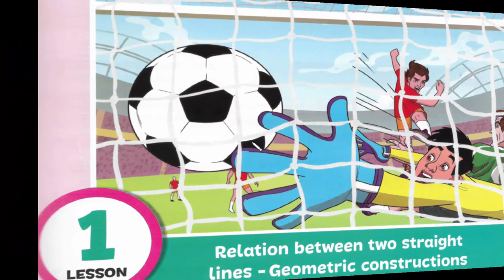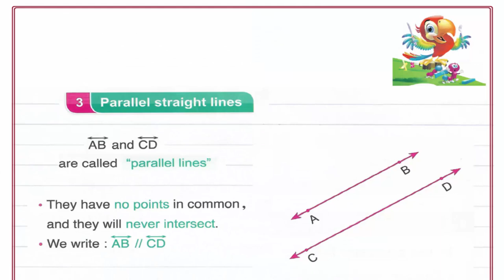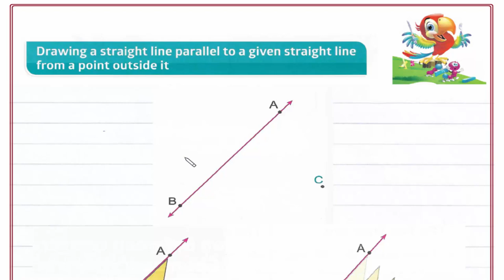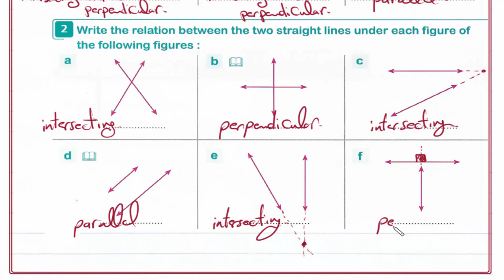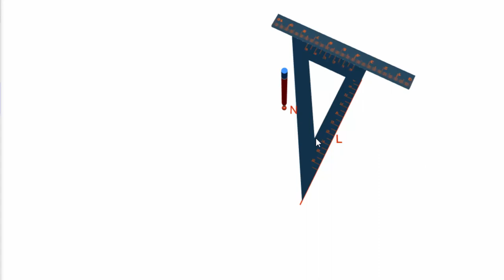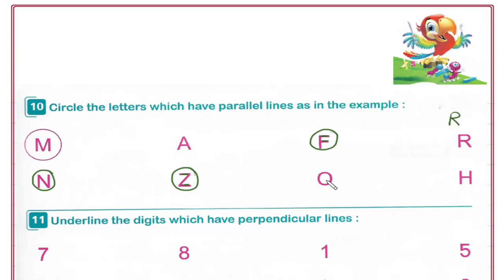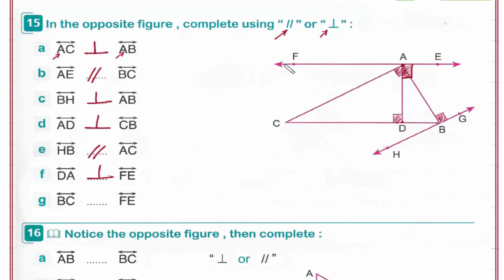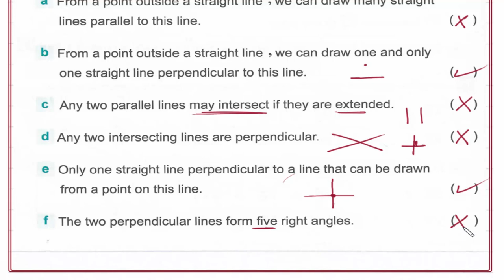Primary 4 \ grade 4- 1st term 7-Relation between two straight lines. شرح ماث رابعه إبتدائى لغات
Lesson 1- Relations between two straight lines - Geometric constructions.